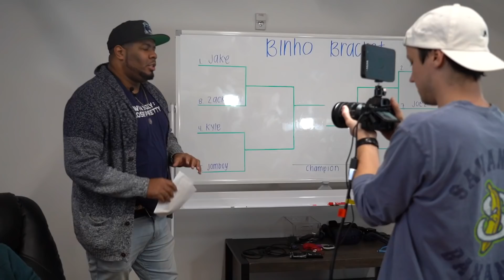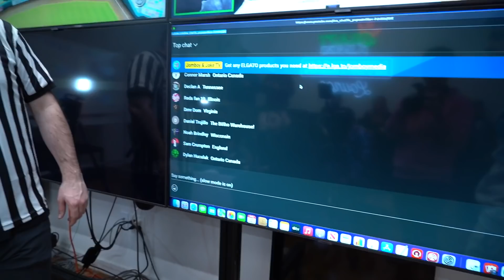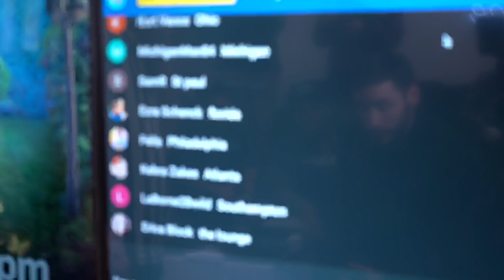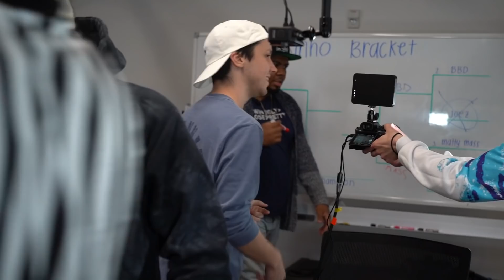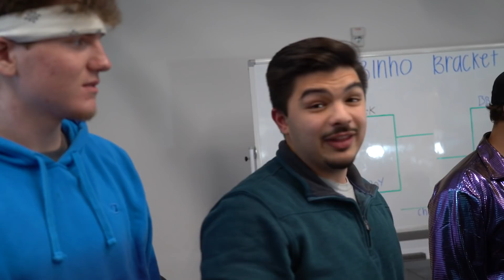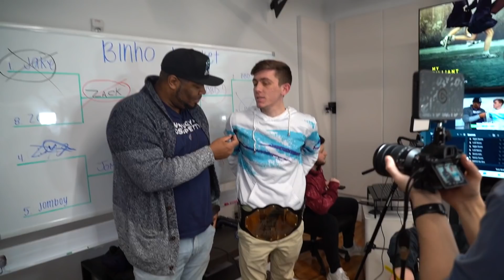Who is the Biñho Champion? | Office Vlog #78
Thank you to Roman for sponsoring this video! today, and if you’re prescribed, get $15 off your first month of ED treatment.

Jomboy Media
Midtown Station